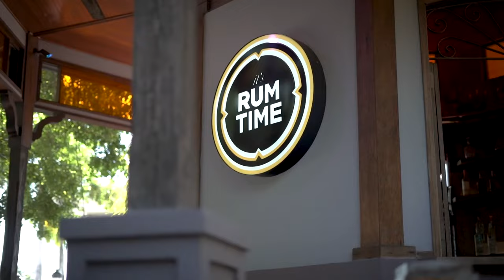02 PR GANA ABR 8 2022